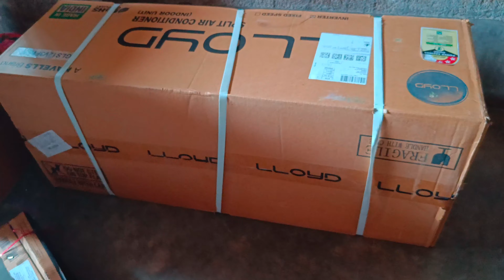Finally বাড়িতে AC লাগানো হলো 😍 একটা স্বপ্নপূরণ। B With Anirban| Bengali Vlog